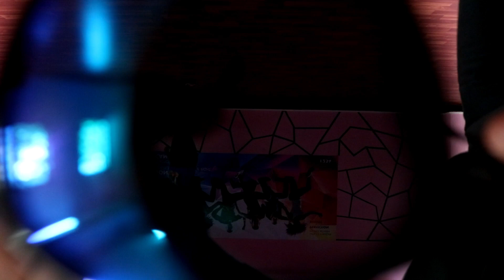MOVE TO MIAMI (Official Video) ft. Pitbull | Enrique Iglesias | Dance cover | Madhu gooli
oved the hot favourite song MOVE TO MIAMI

We brings the live again. Hope you all like the video. Let us know your feedback anD suggestions.

love u

Dance Video

Choreographed by Madhu N Mrunali